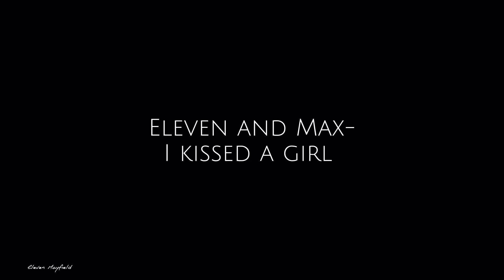Eleven x Max- I kissed a girl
Heyy
Sorry I’ve not posted in a while!

Characters-Eleven & Max
Song- I kissed a girl- Katy Perry
Colouring- idk
Software- Capcut

NOT FOR REPOST!